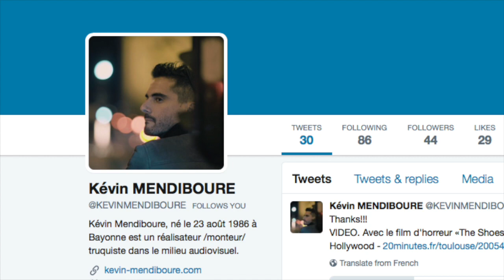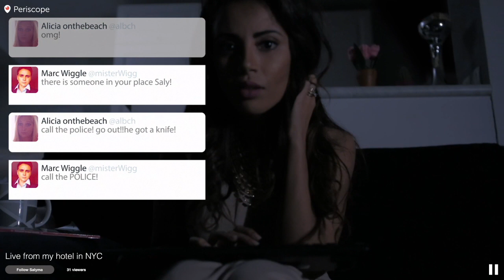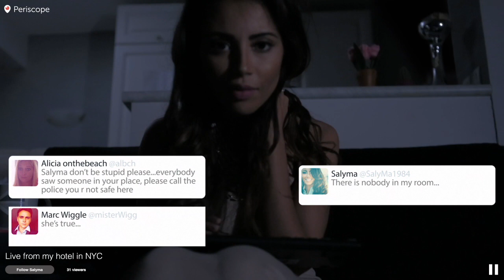PERISCOPE introduced by Bleeding Critic